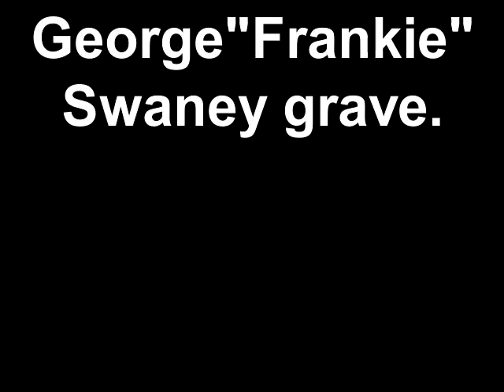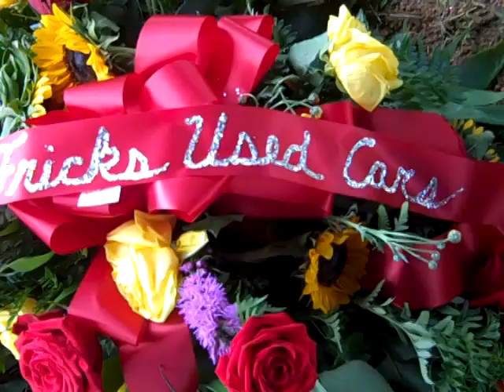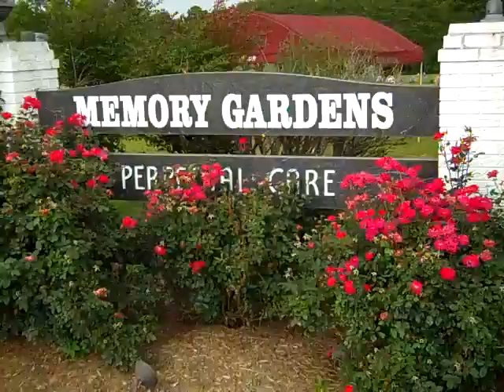George Frankie Swaney grave.Memory Gardens Clemson,SC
George Franklin Swaney grave.